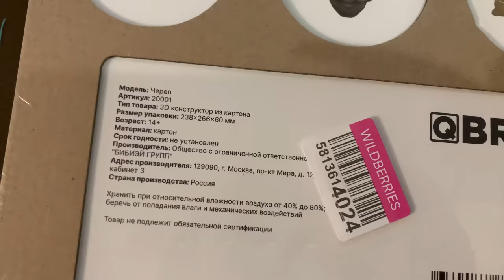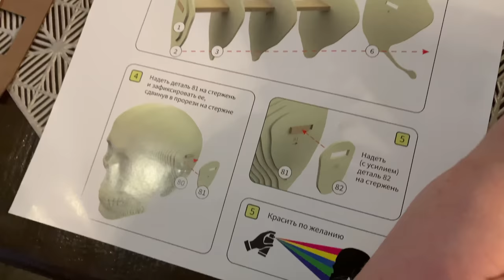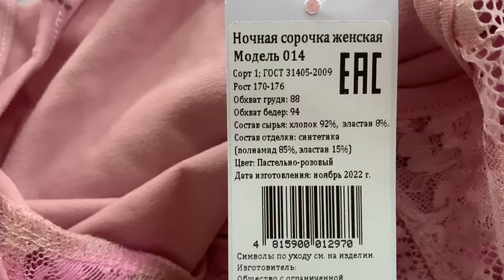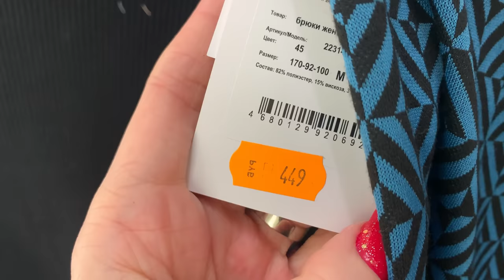Влог/Картонный 3D пазл QBRIX/Покупки Wildberries